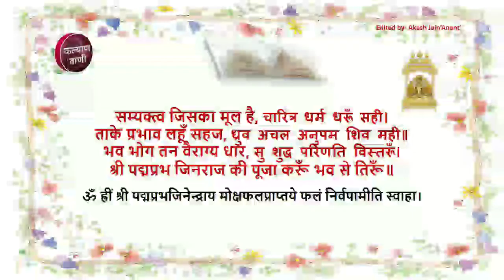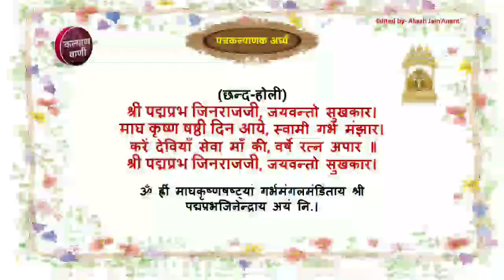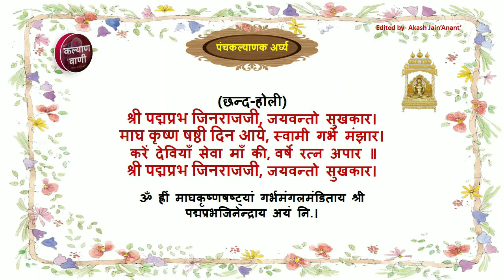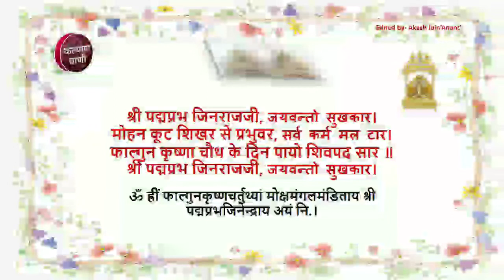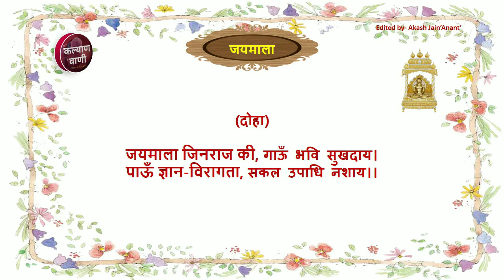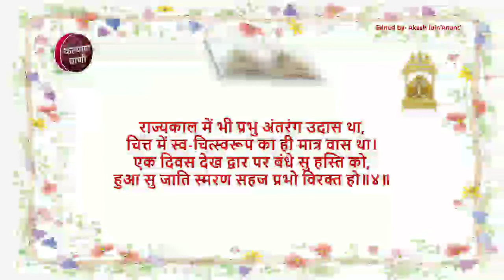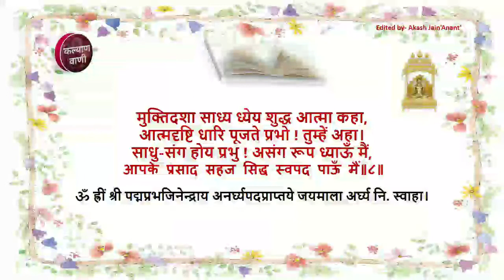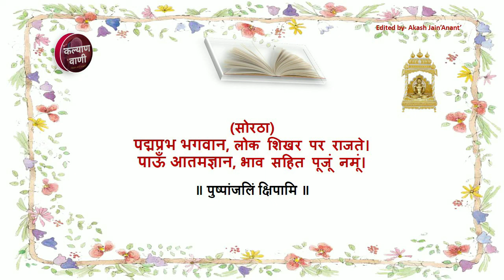06 श्री पद्मप्रभ जिनेन्द्र पूजन। ब्र. रवींद्र जी 'आत्मन्' कृत। Shree Padmaprabh jin poojan.